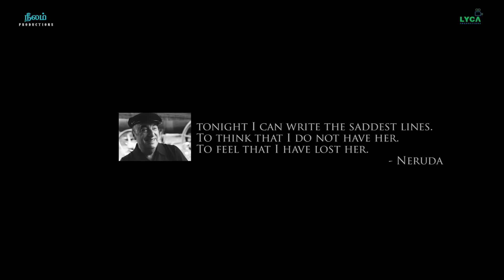Pariyerum Perumal | Engum Pugazh Song Lyrical | Santhosh Narayanan | Pa Ranjith | Mari Selvaraj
EngumPugazhThuvanga Song Lyrical Video | PariyerumPerumal is an Indian Tamil drama film written and directed by Mari Selvaraj. Produced by PaRanjith, the film stars Kathir and Anandhi in the leading roles, with Yogi babu in a supporting role. The film features music composed by SanthoshNarayanan.

Song: Engum Pugazh Thuvanga
Singers : Folk Marley - Anthony Daasan, Kallur Mariappan
Lyrics : Mari Selvaraj
Nadaswaram : Kariyapatti Sekar
Thavil : Pichamani
Pambai : Raja
Urumi : Dayanandham
Percussions : Ganapathy , Venkat
Potti : Santhosh Narayanan
Composed, Arranged by Santhosh Narayanan
Recorded at Resound India Studios - Chennai, Future Tense Studios - Chennai
Recorded by Sai Shravanam
Mixed and Mastered  by Santhosh Narayanan at Future Tense Studios

Video edited by:- Mathivanan VS
Lyric video by:- SFTS MEDIA

PariyerumPerumal Tamil Movie
Starcast: Kathir, Anandhi
Director: Mari Selvaraj
Music Composer: Santhosh Narayanan
Producer: Pa Ranjith
Cinematographer: Sridhar
Editor: Selva RK
Banner: Neelam Productions
Audio Label: Think Music

Pariyerum Perumal Songs, Pariyerum Perumal Movie, Pariyerum Perumal Tamil Movie, Pariyerum Perumal Full Movie, Pariyerum Perumal Movie, Pariyerum Perumal Teaser, Pariyerum Perumal Trailer